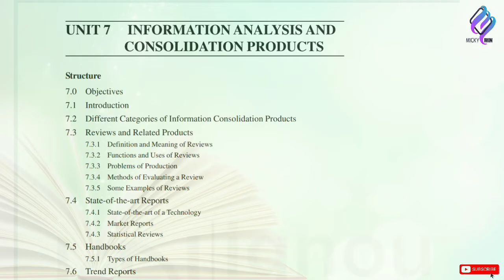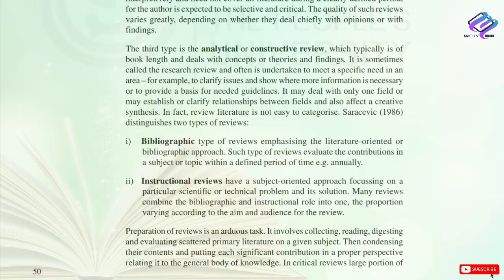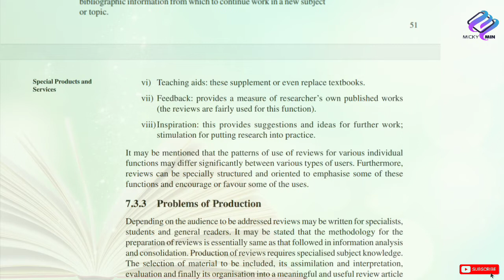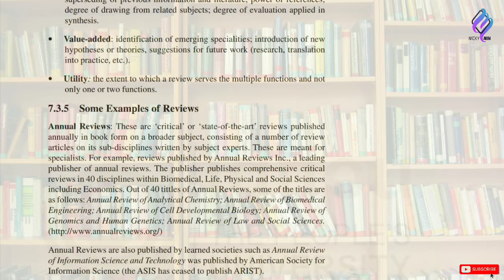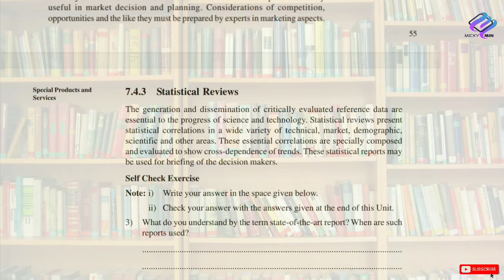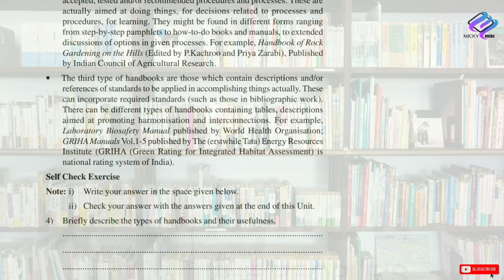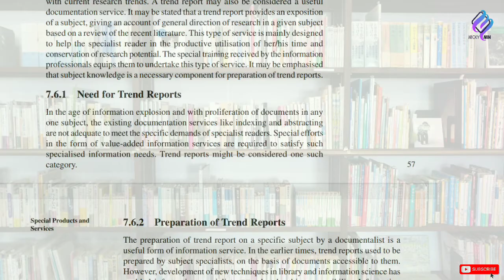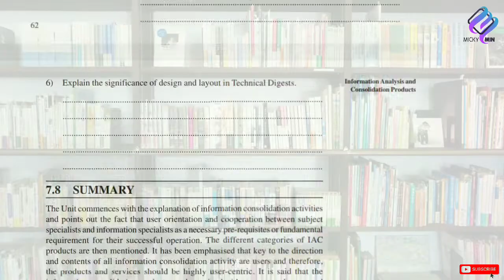BLIE- 228, Block- 3, Unit- 7 | Information Analysis and Consolidation Products | Theory class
The Unit commences with the explanation of information consolidation activities
and points out the fact that user orientation and cooperation between subject

specialists and information specialists as a necessary pre-requisites or fundamental

requirement for their successful operation. The different categories of IAC

products are then mentioned. It has been emphasised that key to the direction

and contents of all information consolidation activity are users and therefore,

the products and services should be highly user-centric. It is said that the

information consolidation products are determined with one eye on the user and

with the other on the best available information on the subject.